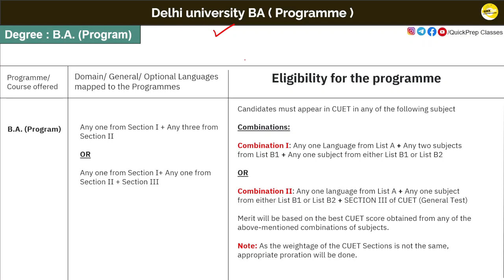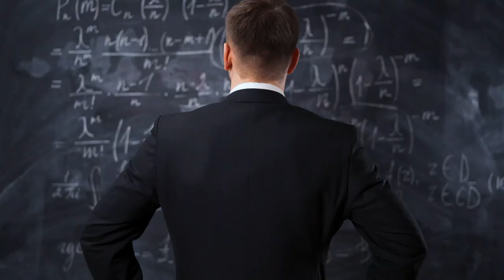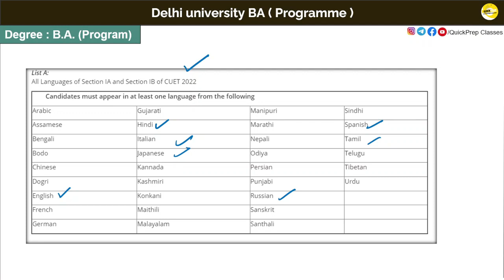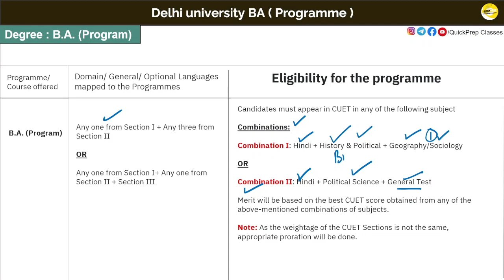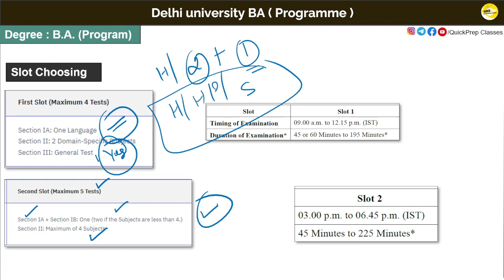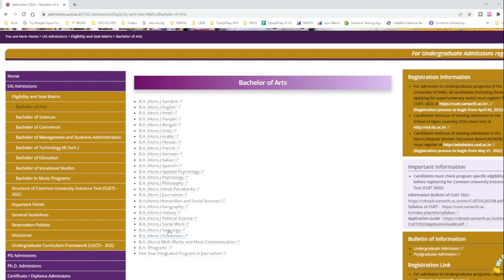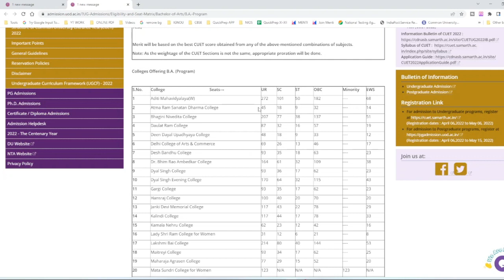CUET Exam Delhi University I BA Programme Course करने वाले सभी बच्चे जरूर समझे I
CUET Registration
CUCET Exam
CUCET DU
CUET 2022